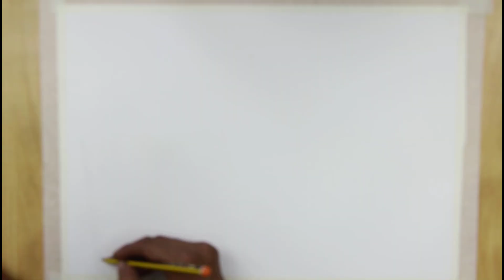$250 Million Dollars Painting Challenge / The Card Players / Replica / Paul Cézanne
$250 Million Dollars Painting / Challenge / Replica / The Card Players / Paul Cézanne

World most expensive painting -  The Card Players ( Replica )

Artist Name : Paul Cézanne
Born : 19 January 1839
Died : 22 October 1906 (aged 67)
Aix-en-Provence, France

The Card Players 1894–1895, Musée d'Orsay, Paris

Painting Seller : George Embiricos
Painting Buyer : State of Qatar

Below Some of our oil pastel and dry pastel, Pencil and abstract Drawing Tutorial

I Think These drawing project will help you to complete your class exam

Future Project Will Be : also these keyword will help you to fine cool video if you love Drawing, Art, Abstract painting, ETC.

Oil Pastel Landscape drawing for beginners with soft pastels
Easy Oil Pastel Drawing for Beginners - A Girl in Moonlight - Step by Step
Acrylic Abstract Painting Demo / Texture / Satisfying / Daily Art Therapy

Materials you need to draw for oil pastel and soft pastel panting project :

Faber-Castel Soft Pastel
Fixative Spray (Soft Pastel )
4b Faber-Castell Pencils
Watercolor Paint Set
Watercolor Paper Pad

@SemiHigh Production,
[ i think it will help to find the product for your project.]